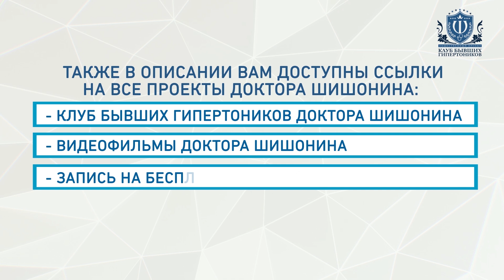Упражнения для развития мозга от Доктора Шишонина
Как развиваться после 60 лет? Упражнения для развития мозга от Доктора Шишонина.
 Главврач «Клиники доктора Шишонина», кандидат медицинских наук, организатор «Клуба бывших гипертоников».
2:28 - Первое упражнения для развития мозга!
4:10 - Второй способ развития мозга. Подтверждено исследованиями!
Полезные ссылки:
Больше полезных видео:
Гимнастика для шеи. Техника выполнения!